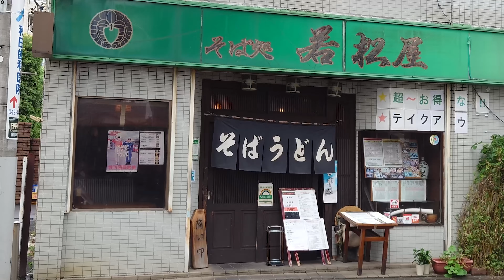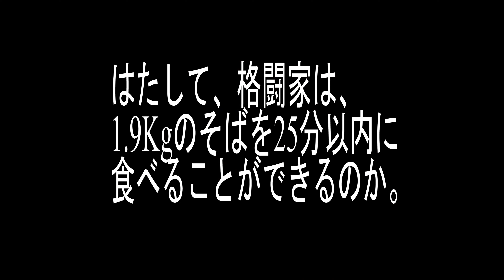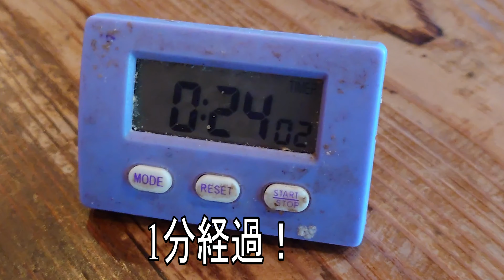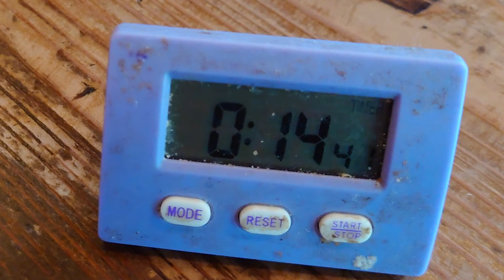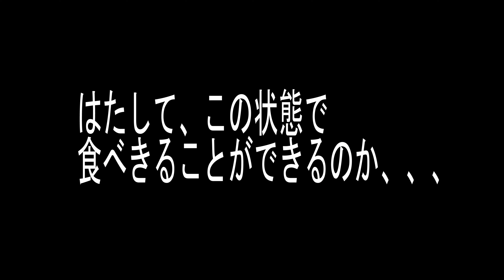【大食いチャレンジ】1.9kgメガ盛り蕎麦を25分で格闘家は食べきれるか？～若松屋～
動画へのコメントお待ちしております。

ぜひ『ヒデマルチャンネル』登録して一緒に盛り上げてくれると嬉しいです。

🔷過去の動画🔷

🔷炎出丸/ HIDEMARU

🔷クロスポイント吉祥寺

🔷格闘家/ FIGHTER

🔷映画とHIPHOP

🔷沖縄→東京

🔷ウチナンチュ

更にお得な情報を受け取るには、以下のリンクから友だち追加してください。